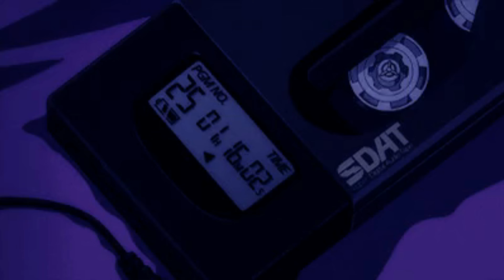Anuel AA - Keii (s l o w e d + r e v e r b)